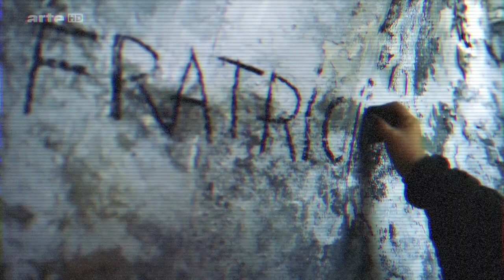Pourquoi NERON était le plus DIABOLIQUE des empereurs romains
OSU!

👺 Oubliez tous vos antagonistes de science fiction, les hommes les plus cruels ont réellement existé.
Lucius Domitius Ahenobarbus, plus connu sous le nom de Neron, est perçu à travers l'histoire comme un empereur cruel et frénétique.

🤴🏼Néron est un empereur romain qui n'est pas aussi connu ou dépeint à travers la culture populaire contrairement à des figures tels que Jules César ou Auguste. Et pourtant sa vie et son règne sont dignes d'un bon film hollywoodien.

🌇 Les images utilisées sur ce montage sont tirées de documentaires accessibles sur youtube :

OSU!

00:00 Néron
01:13 L'ambition d'une mère
05:07 Amour et politique
07:04 Matricide
08:48 Uxoricide
09:54 Rome brûle
11:41 La mort de Néron